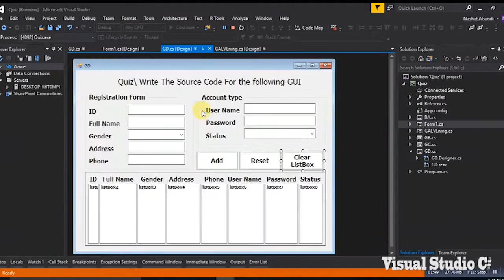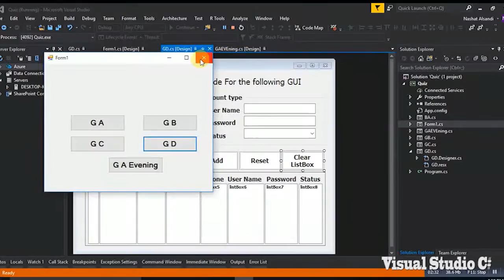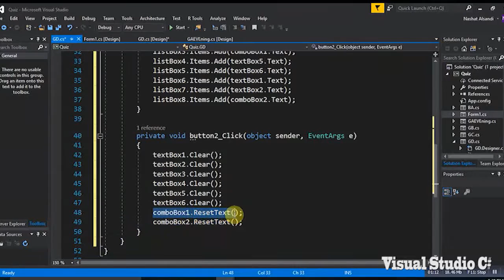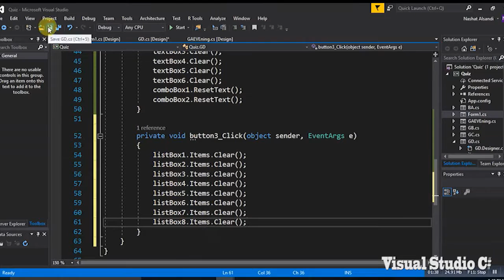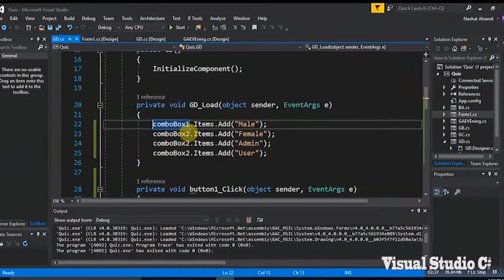Visual C# , ListBox, ComboBox, OpenfileDiagram,SaveFile Diagram, PictureBox Quiz Part 3